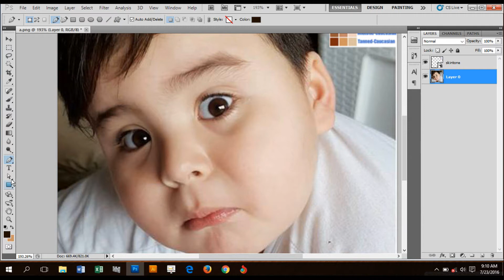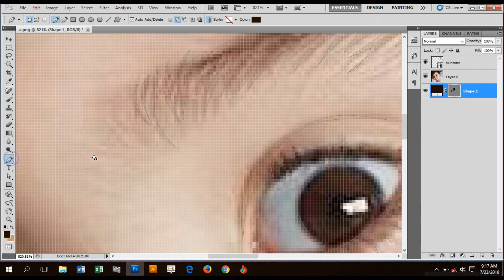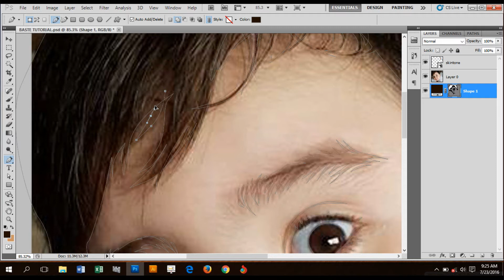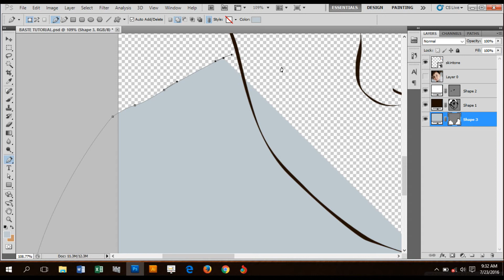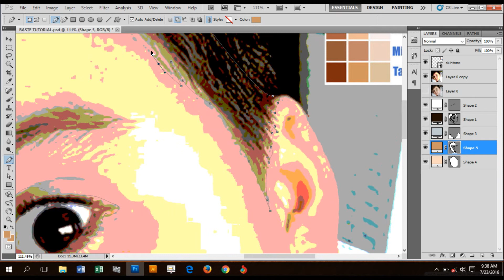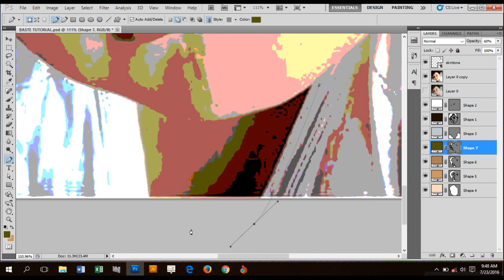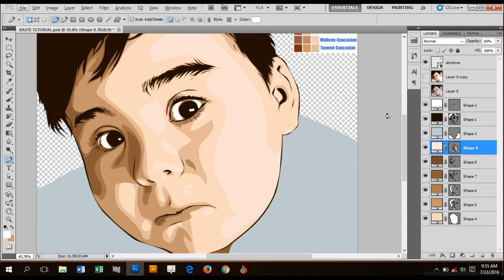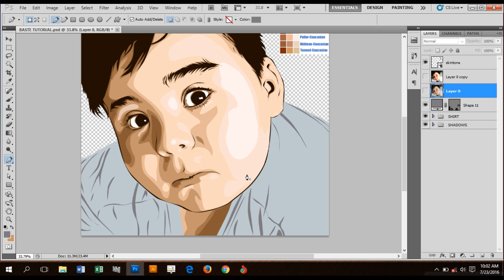Sep Art - Vexel Tutorial in Filipino - Part 1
Sep Art - VxV Tutorial
Created by: Joseph Talavera